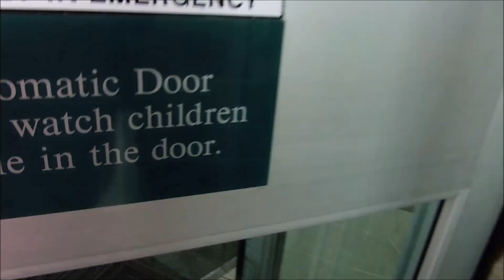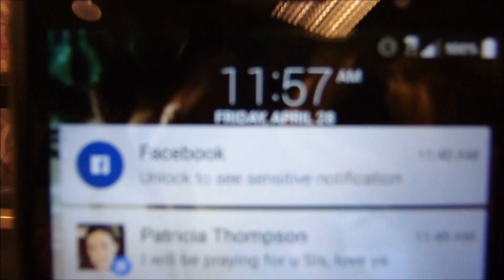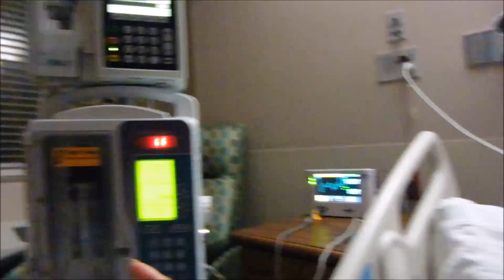SURGERY DAY! 🏥🙏 | TOTAL HYSTERECTOMY | UPDATES!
Hey friends! Today I had to undergo my 5th surgery in less then a year. I had to have a total laparoscopic hysterectomy done but I was able to keep my ovaries which is a plus! I have included hospital stay along with home updates!

*!!!/\S O C I A L  S I T E S/\!!!* [KEEP UP TO DATE WITH US]

*/\* VLOGGING CAMERA AND EDITING SOFTWARE */\*
Camera - Panasonic Lumix DMC-ZS35
Software - Adobe Premiere Elements 15